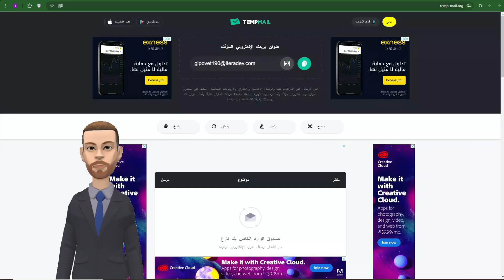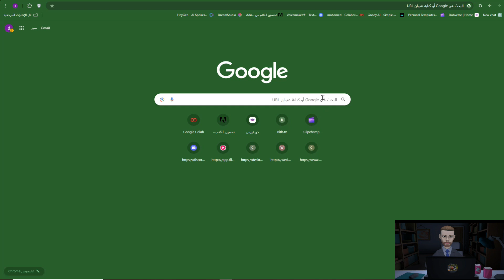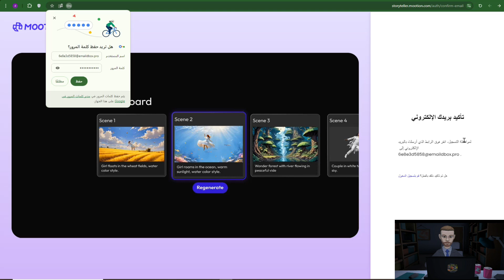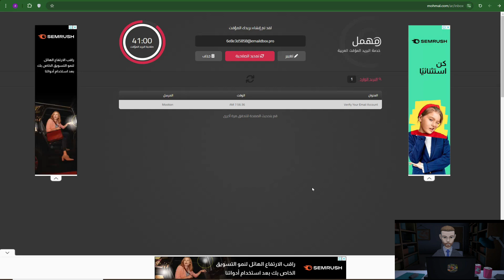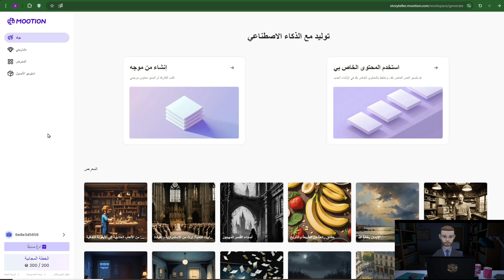لصناع المحتوي👈حيلة ذكية للتسجيل علي مواقع الذكاء الاصطناعي بشكل مجاني دائم لصناعة المحتوى والربح منه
"هل أنت صانع محتوى تبحث عن طريقة مجانية ودائمة للتسجيل على مواقع الذكاء الاصطناعي؟ اكتشف الحيلة الذكية التي ستغير طريقة عملك! في هذا الفيديو، سنكشف لك سر استخدام البريد المؤقت العشوائي للحصول على حسابات مجانية على أشهر المنصات، مما يتيح لك إنتاج محتوى عالي الجودة والربح منه بسهولة."
"استغل قوة الذكاء الاصطناعي لصناعة محتوى احترافي دون الحاجة إلى إنفاق أي أموال! في هذا الفيديو، سنشرح لك بالتفصيل كيفية استخدام البريد المؤقت العشوائي للتسجيل على مختلف المنصات، مع التركيز على الجوانب التقنية التي تضمن لك تجربة سلسة وآمنة."
كيفية التسجيل مجانًا على أي منصة ذكاء اصطناعي، دون الحاجة إلى بريد إلكتروني حقيقي. استغل هذه الحيلة الذكية لزيادة إنتاجيتك، وتوفير الوقت والجهد، والوصول إلى آلاف الأفكار الإبداعية. اكتشف كيف يمكنك تحويل هذه الأفكار إلى محتوى جذاب يجذب الجمهور ويحقق لك أرباحًا مستمرة."